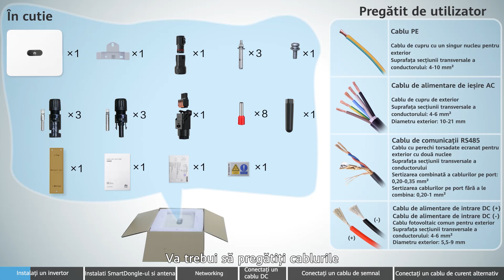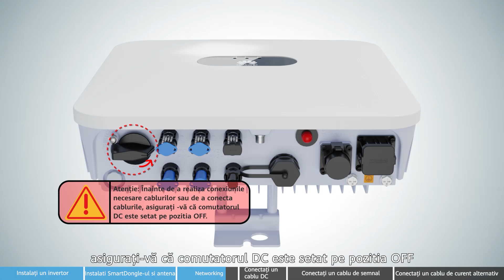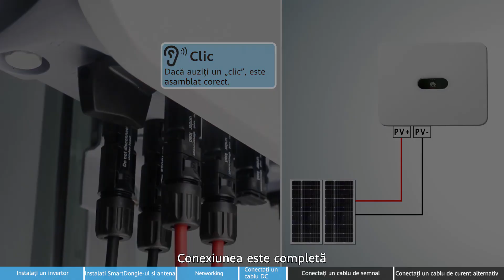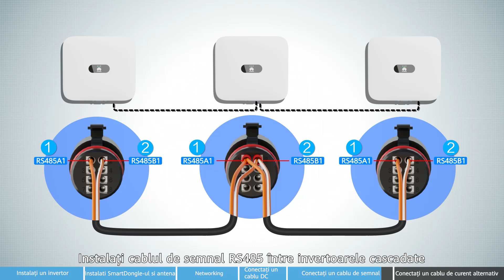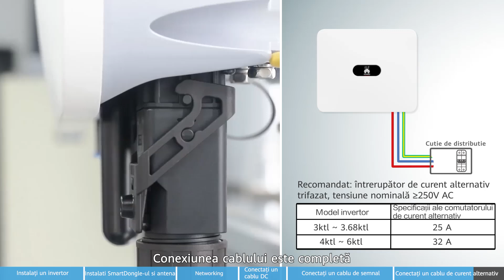(Romanian) SUN2000-(2KTL-6KTL)-L1 Video de instalare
ATTENTION: This video is intended exclusively for the information of professional installers. There are legal obligations to have certain steps of the installation of the products carried out by a qualified third-party. Even if there are no mandatory legal obligations, Huawei recommends that the installation of the products should only be carried out by a qualified third-party.

Please note, this video does not replace the User Manual provided together with this equipment. Please make sure to follow the User Manual, in particular safety measures.